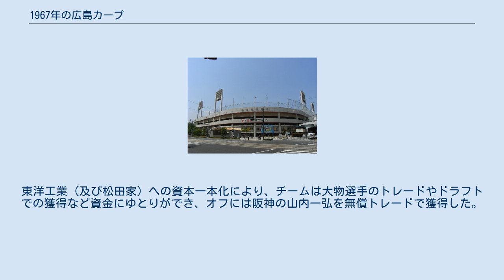1967年の広島カープ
1967年の広島カープでは、1967年の広島カープの動向についてまとめる。
 この年の広島カープは、長谷川良平監督の3年目（途中就任の1965年含む）のシーズンである。
 前年の1966年は終盤で10連敗しながらもなんとか順位を1つ上げて4位となったが、この年はAクラス入りが期待された。
4月はまずまずの滑り出しも鯉のぼりの季節を過ぎると負けが込んで一気に最下位に転落。
8月以降は最下位が確定し優勝の巨人に37ゲームを、2位の中日に25ゲーム差を付けられた。
結局1963年以来4年ぶりの最下位となり、そのままシーズンを終えた。
投手陣では大石清との「大石トレード」で阪急からやってきた大石弥太郎が10勝をあげて投手陣の柱となり、白石静生もそれなりの成績を収めるなど奮闘した。
打撃陣では興津立雄や大和田明、古葉竹識などが奮闘したが好不調の波が激しく、Bクラス脱出はならなかった。
在任3年間でAクラス入りできず、長谷川監督はこの年限りで辞任。
新監督には根本陸夫ヘッドコーチが昇格した。
シーズン終了後、球団の大株主が東洋工業及び松田家に一本化されて「広島東洋カープ」に改称。
東洋工業の松田恒次社長がオーナーに、恒次の長男で副社長の松田耕平がオーナー代行に就任。
東洋工業（及び松田家）への資本一本化により、チームは大物選手のトレードやドラフトでの獲得など資金にゆとりができ、オフには阪神の山内一弘を無償トレードで獲得した。